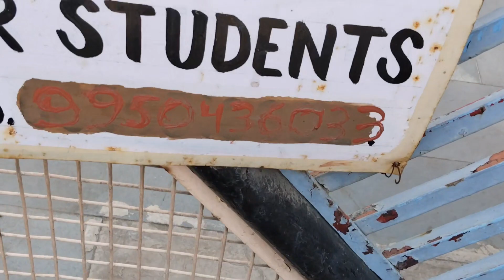"कोटा, राजस्थान: एलेन सफल्या कोचिंग के पास 2 BHK इंडिविजुअल हाउस जिसमें रसोई है"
"2 BHK Individual House with Kitchen: Ideal Accommodation near Allen Safalya Coaching in Kota, Rajasthan"1. Kota Rajasthan
2. Allen Safalya Coaching
3. Mahaveer Nagar 2nd
4. Vishwakarma Circle
5. 2 BHK
6. Individual House
7. Parents
8. Students
9. Accommodation
10. Rental Property
11. Real Estate
12. Kota Housing
13. Near Coaching Institute
14. Kitchen Included
15. Kota City
16. Residential Property
17. Rental Home
18. Convenient Location
19. Kota Accommodation
20. Ideal for Families1. कोटा राजस्थान
2. एलेन सफल्या कोचिंग
3. महावीर नगर 2 वें
4. विश्वकर्मा सर्कल
5. 2 बीएचके
6. इंडिविजुअल हाउस
7. माता-पिता
8. छात्र
9. आवास
10. किराए पर मकान
11. रियल एस्टेट
12. कोटा हाउजिंग1. কোটা, রাজস্থান
2. আলেন সাফাল্য কোচিং
3. মহাবীর নগর ২য়
4. বিশ্বকর্মা সার্কেল
5. ২ BHK
6. একক বাড়ি
7. পিতা-মাতা
8. ছাত্র-ছাত্রী
9. আবাসন
10. ভাড়ার সংস্থান1. கோட்டா, ராஜஸ்தான்
2. அல்லேன் சபால்யா கோசிங்
3. மகாவீர் நகர் 2-ஆம்
4. விஸ்வகர்மா சர்க்கல்
5. 2 BHK
6. தனிமனை
7. பெற்றோர்
8. மாணவர்கள்
9. வாசகம்
10. வீடு வாடகை
11. உண்மையில் பணிகள்
12. கோட்டா வீடுகள்
13. கோசிங் நிறுவனத்தின் அருகில்
14. சமையல் அறை சேர்க்கை
15. கோட்டா நகரம்
16. வாசக சொத்து
17. வீடு வாடகை
18. எளிய இடம்
19. கோட்டா வாசல்
20. குடும்பங்களுக்காக சிறந்த விருந்தினர்
11. রিয়েল এস্টেট
12. কোটা বাসা
13. কোচিং প্রতিষ্ঠানের কাছে
14. রান্নাঘর সহ
15. কোটা শহর
16. আবাসিক সম্পত্তি
17. ভাড়ার বাড়ি
18. সুবিধাজনক অবস্থান
19. কোটা আবাস
20. পরিবারের জন্য আদর্শ
13. कोचिंग संस्थान के पास
14. रसोई शामिल
15. कोटा शहर
16. आवासीय संपत्ति
17. किराए का घर
18. सुविधाजनक स्थान
19. कोटा आवास
20. परिवारों के लिए आदर्श